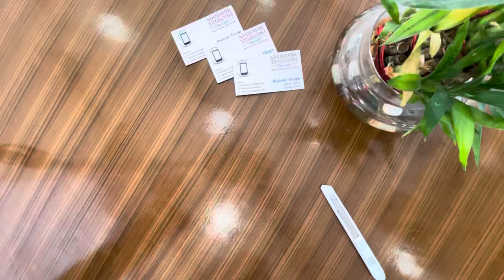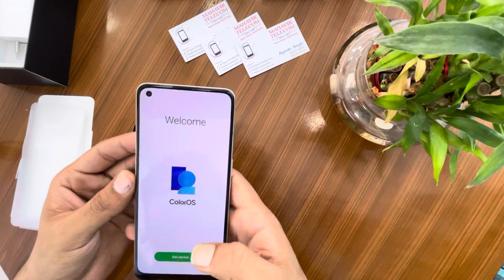Oppo F21 Pro unboxing Mahavir telecom Shri muktsar sahib